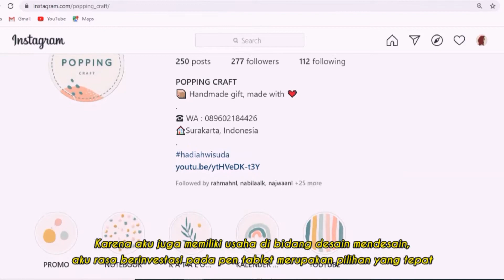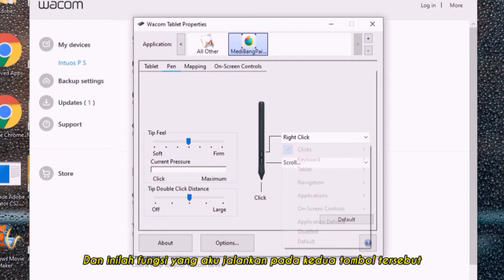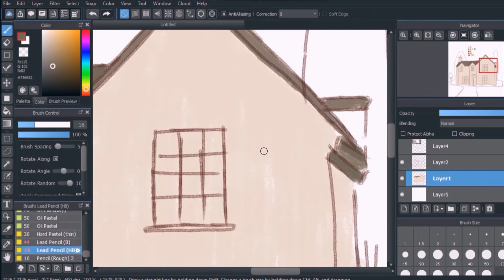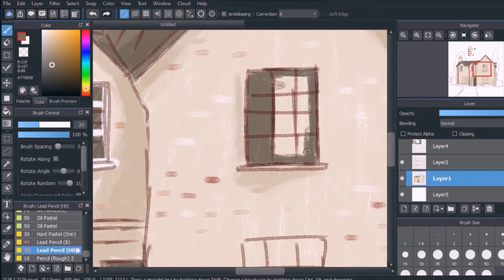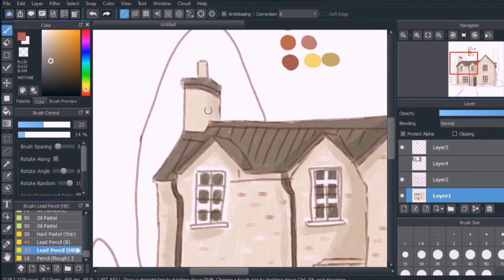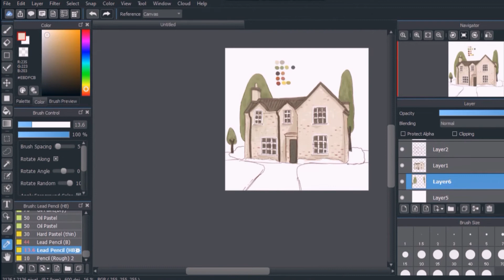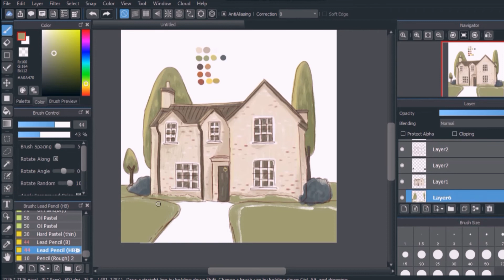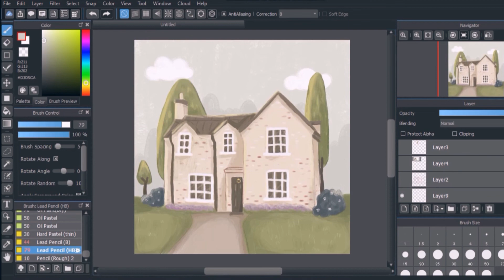DRAW WITH ME 🖌| Wacom Tablet edition | Medibang Paint Pro (BAHASA)